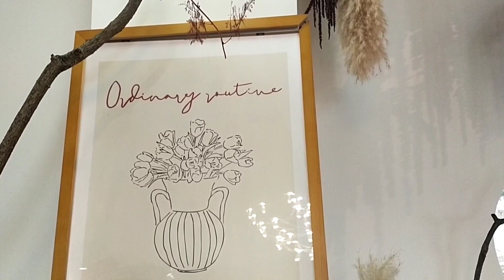UNDER DER LINDEN ☕🥂